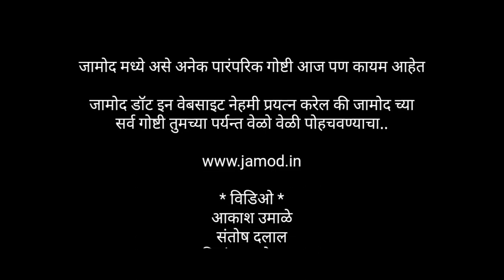कलगी व तुर्रा या भजनी मंडळीच्या वतीनेे जामोद मध्ये विविध धार्मिक कार्यक्रम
विडिओ : आकाश उमाळे, संतोष दलाल, पितांबर वडोदकार